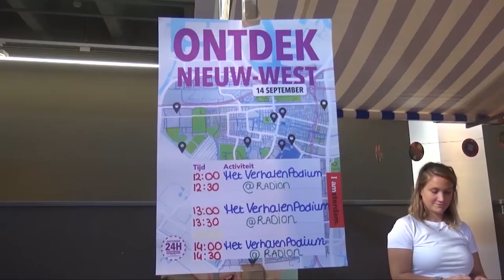Teaser (24UUR West)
Een video-impressie van Helena de Jong over een dag tour 24 UUR West